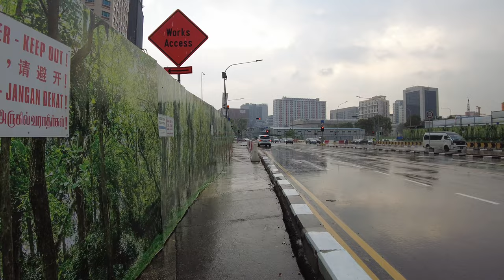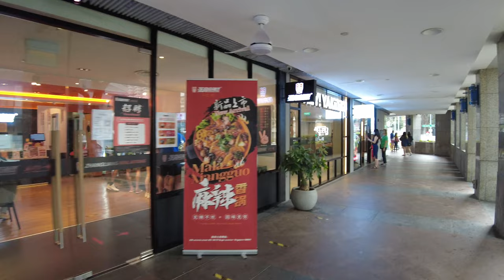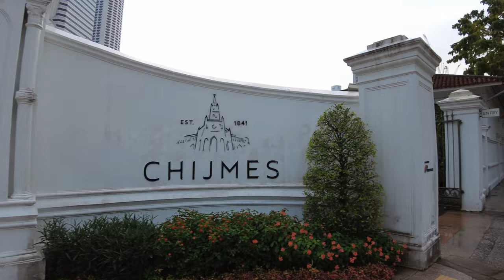4K UHD Victoria Street Rainy Day Walking Tour - 维多利亚街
4K UHD Victoria Street Rainy Day Walking Tour - Singapore Scene 👍🔔😊
This video, we will take a walk along Victoria Street and explore and look at the surroundings along this road. The walk will start at Rochor River and ends around Stamford Road. This is the first try filming a rainy day walk and was using a small umbrella, so was getting wet all over.

Time Stamp:
00:00 - Opening (Rochor River & route map)
01:24 - Start point of Victoria Street
01:56 - Boss Hotel
02:14 - Bus stop with Shelter walkway
02:58 - Mosque under renovation
03:46 - Artwork around this Shophouses area
04:02 - Phone Booth
05:49 - Rest Bugis Hotel (3 stars budget hotel)
06:44 - Click Art Museum & Vintage Camera Museum
09:04 - Scene of Sultan Mosque
09:25 - Interesting Cafe/Restaurant
10:33 - Golden Landmark Shopping Mall
11:34 - Raffles Hospital
12:27 - Bugis Junction Shopping Mall
13:43 - Bugis Street opposite the road
14:49 - Bugis Plus Building
17:15 - National Design Centre
17:40 - National Library
18:45 - Bras Basah Complex
19:19 - Hotel Grand Pacific
20:27 - Carlton Hotel
21:27 - Singapore Management University
22:34 - Chijmes
25:31 - Stamford House